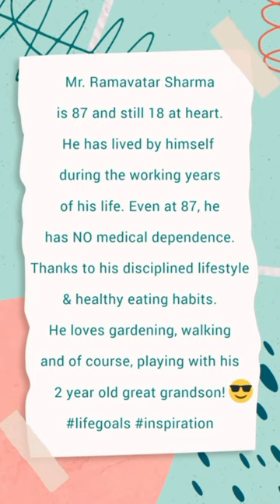Balanced Diet is a key to a healthier life | Dietitian Anuradha Sharma | The Basic Meals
A sustainable lifestyle is one that can be maintained over time. It is based on healthy habits that are good for both the individual and the environment. The benefits of a sustainable lifestyle include improved health, increased happiness, and a smaller carbon footprint.
There are many ways to live a sustainable lifestyle. One important way is to eat a balanced diet. A balanced diet includes all the major food groups and provides the body with the nutrients it needs to function properly. Eating a balanced diet can help prevent obesity, heart disease, and other chronic illnesses.
Another way to live a sustainable lifestyle is to be physically active. Regular exercise has numerous health benefits, including reducing the risk of developing chronic diseases such as heart disease, stroke, and diabetes. Being physically active also helps improve mental health and reduces stress levels.